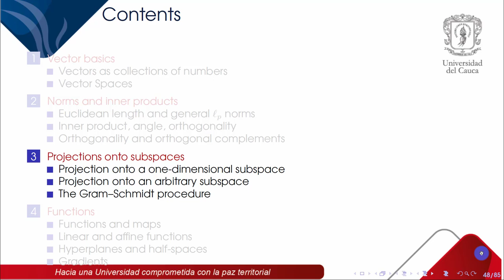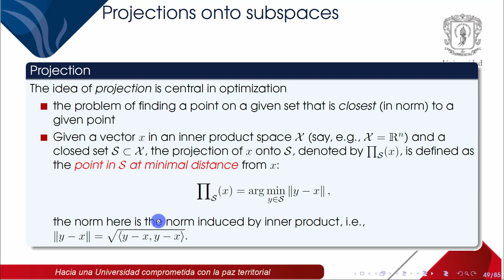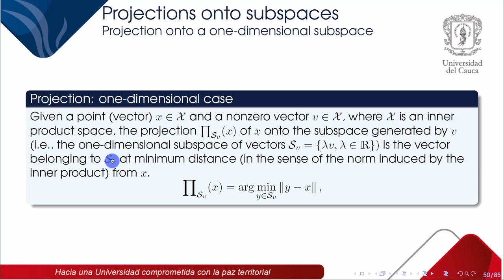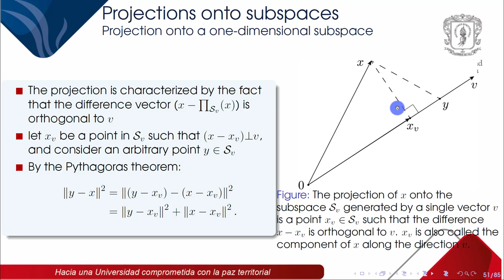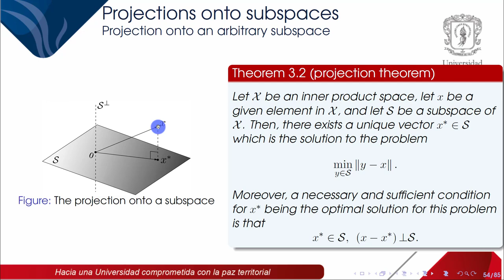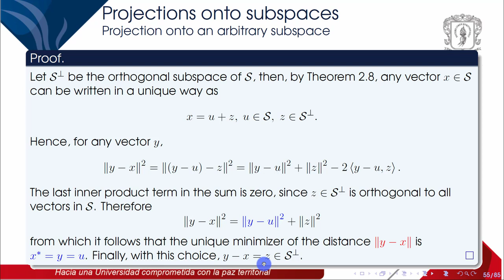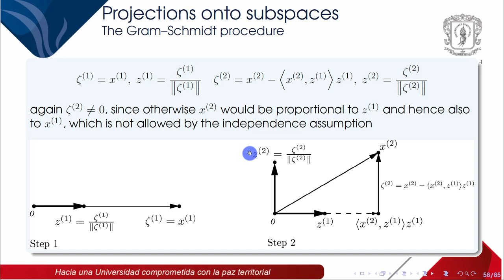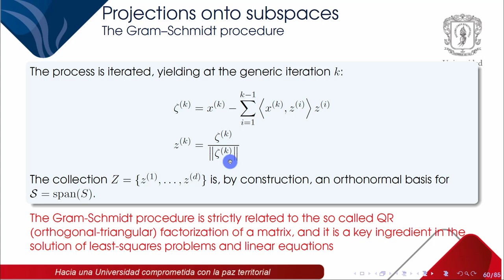Chapter 2. Vectors (3. Projections onto subspaces)